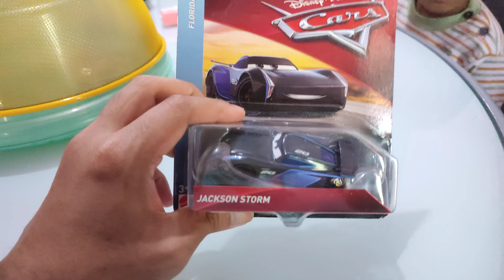MAIN KE ABANG DIKASIH DIECAST BARU JACKSON STORM CARS